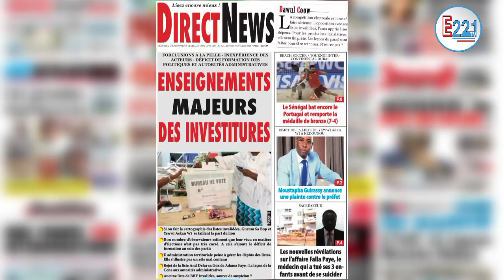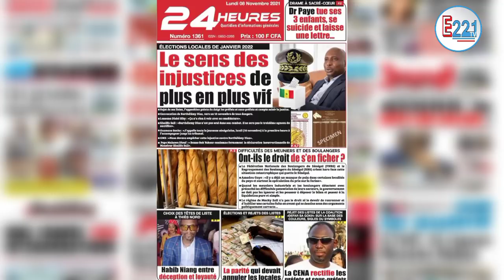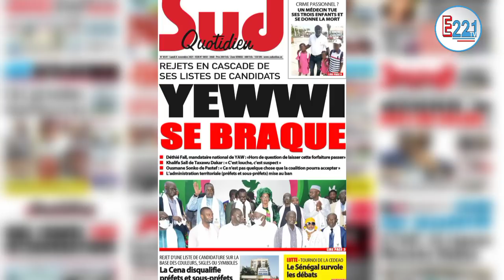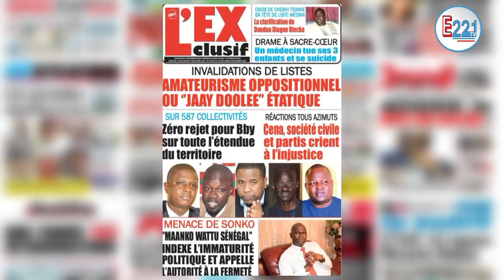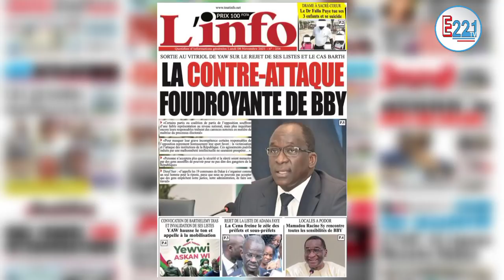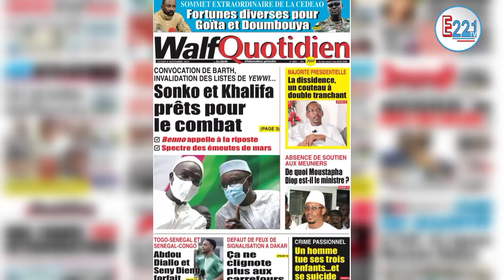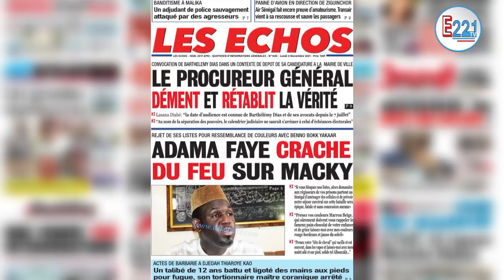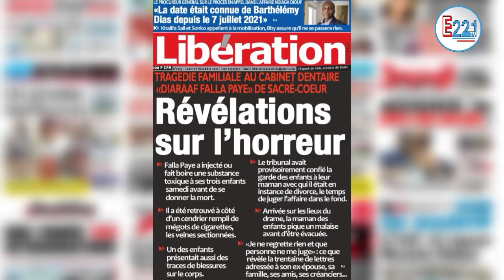Revue de Presse Lundi 08 Novembre 2021